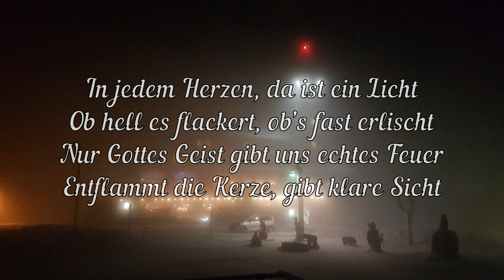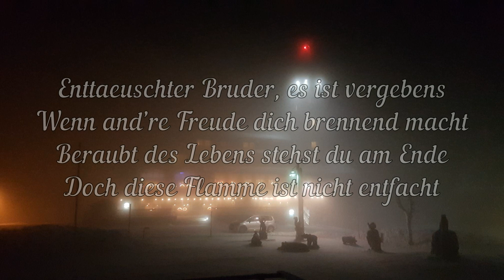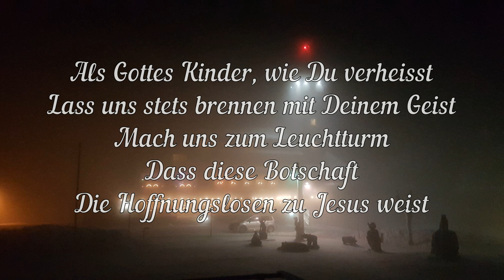CVR - Erheb’ dein Licht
Lyrics: "Erheb’ dein Licht"

In jedem Herzen, da ist ein Licht
Ob hell es flackert, ob’s fast erlischt
Nur Gottes Geist gibt uns echtes Feuer
Entflammt die Kerze, gibt klare Sicht

Erheb’ dein Licht in den dunklen Wegen
Leuchte dem Schwachen, dass er nicht fällt
Alles erhoben, lass alle sehen
Geh und leuchte, Er hält die Welt

Enttäuschter Bruder, es ist vergebens
Wenn and’re Freude dich brennend macht
Beraubt des Lebens stehst du am Ende
Doch diese Flamme ist nicht entfacht

Als Gottes Kinder, wie Du verheisst
Lass uns stets brennen mit Deinem Geist
Mach uns zum Leuchtturm
Dass diese Botschaft
Die Hoffnungslosen zu Jesus weist

Translation: "Raise your light"

In every heart there is a light
If it flickers brightly, if it's almost extinguished
Only God's Spirit gives us real fire
Kindles the candle and gives a clear view

Raise your light in the dark
Shine to the weak that he won't fall
Raise it up high, let everyone see
Go and shine, He holds the world

Disappointed brother, it's in vain
When other things catch you
You are deprived of life in the end
But this flame has not been kindled

As God's children, as you promise
Let us always burn in your spirit
Make us a lighthouse
That this message
Show the hopeless a way to Jesus

Interpret: Friederike E.
Foto: Fichtelberg (Deutschland) - Matthias B.